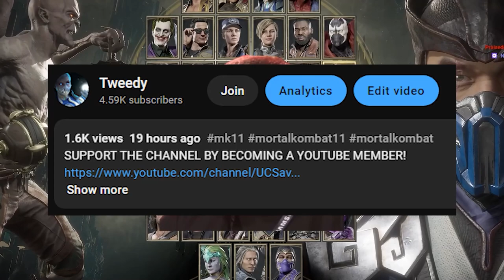Scorpion Does Fatality On Tweedy, Makes Him Go Geras | Mortal Kombat 11